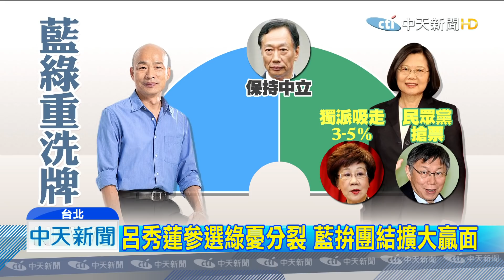20190918中天新聞 呂秀蓮參選 綠鬩牆！藍估韓贏蔡10-30萬票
鴻海創辦人郭台銘棄選，藍營選情單純化，民進黨卻反而因為前副總統呂秀蓮的參選，面臨獨派搶票的分裂危機，韓營初估，無論是韓蔡對決，或加上獨派呂秀蓮的三腳督，韓國瑜都可望贏蔡英文10萬至30萬票。